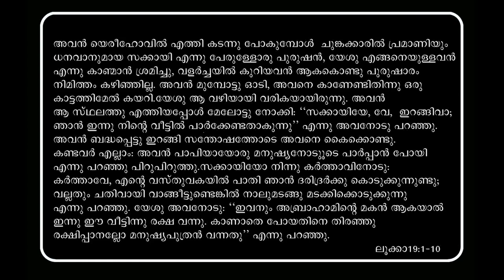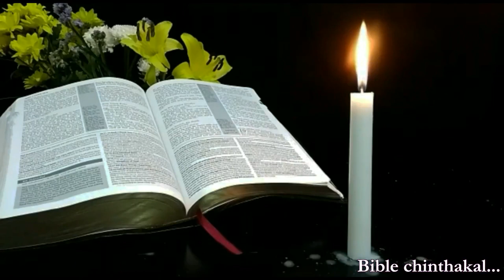Testimony of Zacchaeus സക്കേവൂസിൻ്റെ മാനസാന്തരം Malayalam Audio Bible Luke 191 10